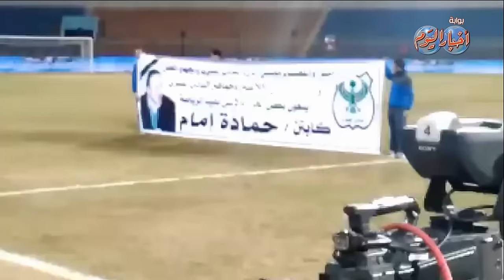النادى المصرى ينعى الراحل "حمادة أمام" قبل مبارة الزمالك والمصرى